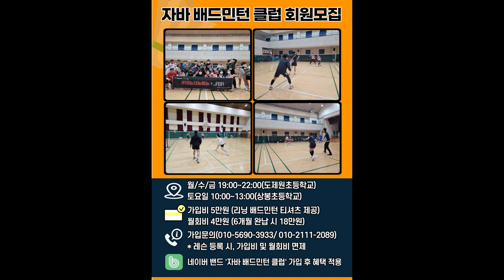애매한 상황에서 득점률을 높이는 완벽한 기술